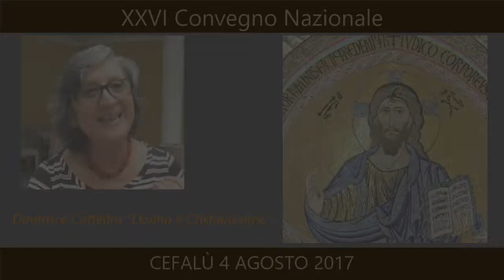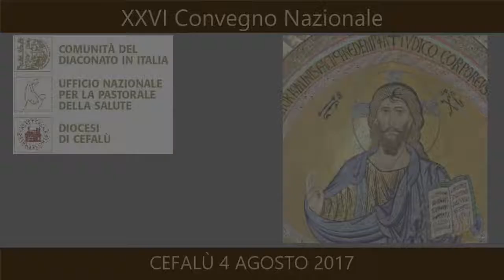Intervista alla Prof.ssa Cettina MILITELLO - di Rita D'Addona - 4 Agosto 2017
XXVI Convegno Nazionale Comunità del Diaconato in Italia 2 - 5 Agosto 2017

Rita D'Addona
Ufficio Stampa arcidiocesi Campobasso - Bojano.